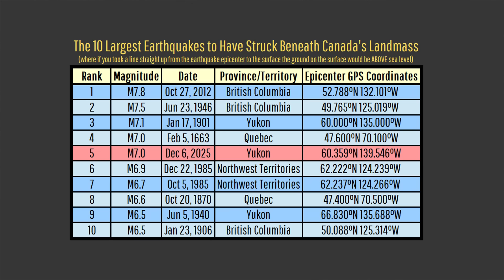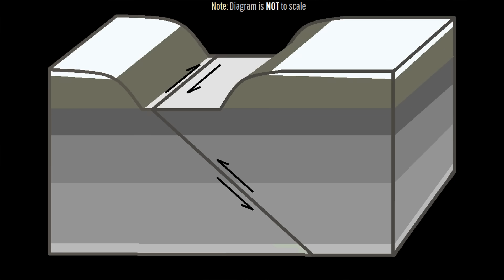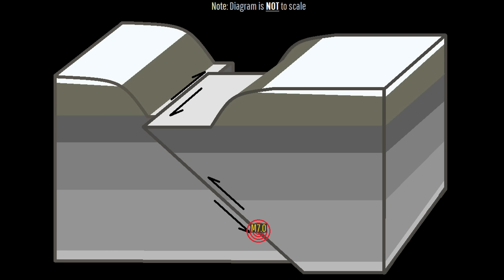Major M7.0 Earthquake Strikes Canada / Alaska Border; Geologist Analysis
One of Canada's largest ever recorded earthquakes on land recently struck the border of Yukon and Alaska, registering in as a magnitude 7.0. Yet, despite the magnitude of the event, no damage of any kind was recorded due to the quake's epicenter in a dense icefield which is unpopulated. Today's video will discuss why this earthquake occurred through the perspective of a geologist.

Note: The earthquake in question occurred on December 6th, 2025.

Thumbnail Photo Credit: Google Earth, Data SIO, NOAA, U.S. Navy, NGA, GEBCO, Image Landsat / Copernicus, Image IBCAO, Image U.S. Geological Survey. This image was overlaid with text, and then overlaid with GeologyHub made graphics (the image border & the GeologyHub logo).

A special thanks to the GeoFubar YouTube channel for granting me permission to use clips of his footage!

0:00 Major Earthquake
2:02 Geologic Setting
2:37 Art Lewis Glacier Fault
3:34 Aftershocks